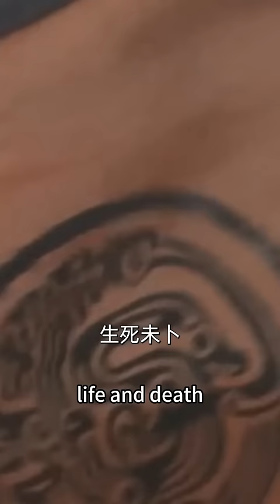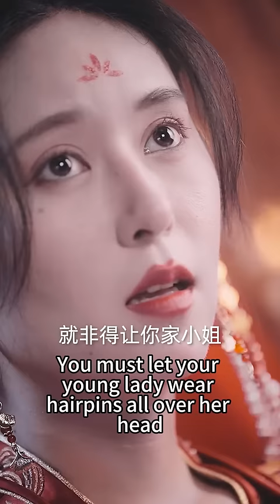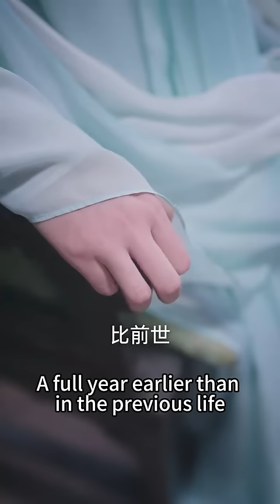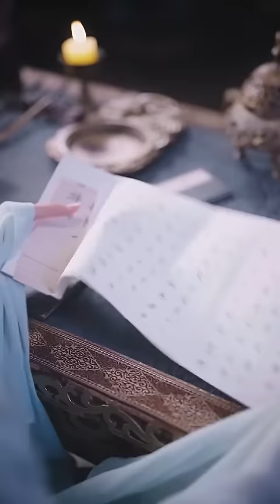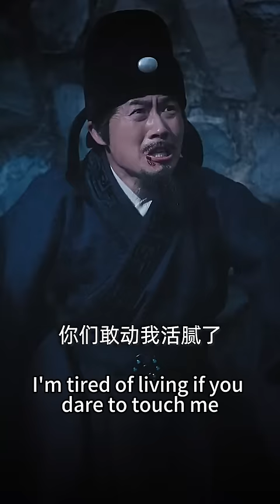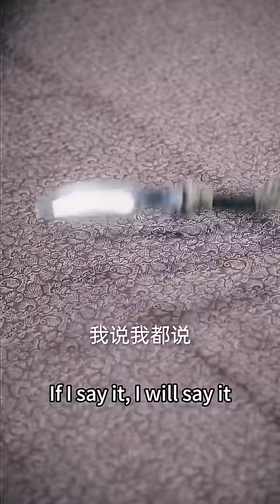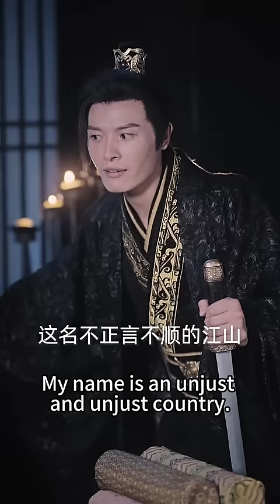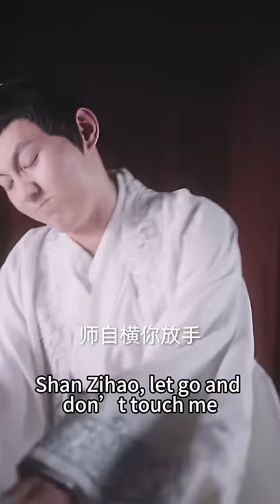【完整版结局】上一世他助他登上皇位最後卻落得個家破人亡的下場；再次睜眼她竟回到了5年前大婚前夕，這一次她不再戀愛腦當眾悔婚，殊不知重生後的王爺卻不肯放手了「你不能不要我」古装言情